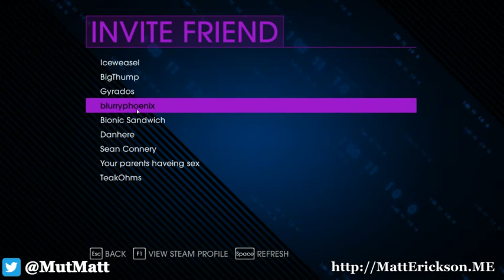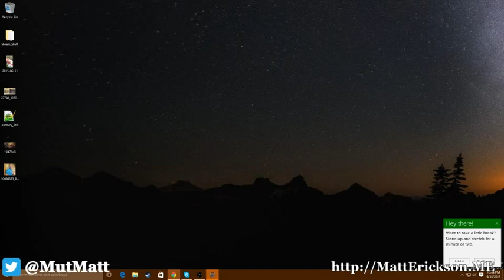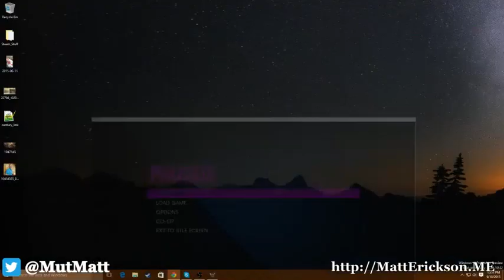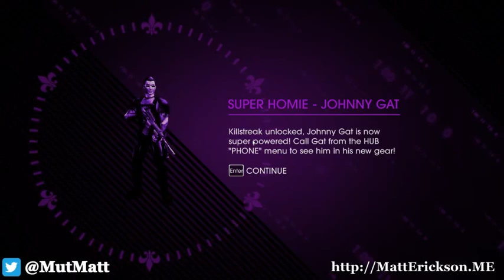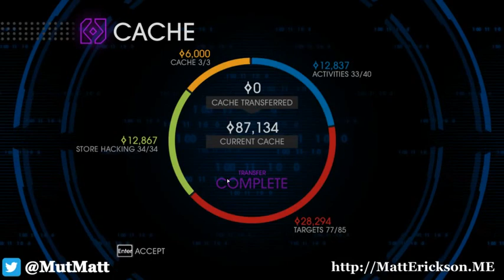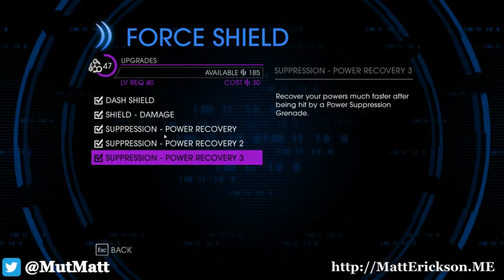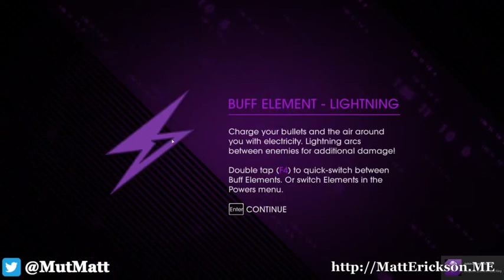and Johnny Gat killin' captain genki! (SR4)